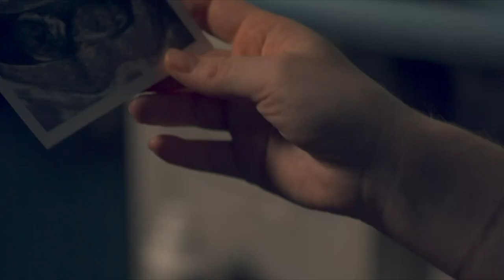CLINK | Season 1 Trailer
Set in the fictional BPS Bridewell women’s prison, CLINK focuses on a community of women who are thrown together and forced to confront their own realities. From the pregnant Chloe and self-harmer, Laura, to the ‘Prison Mother’, Joyce, and self-styled queen of the block, Sherri, our girls are many things - drug users, robbers, some are killers, but all are survivors. Well, most of them are…